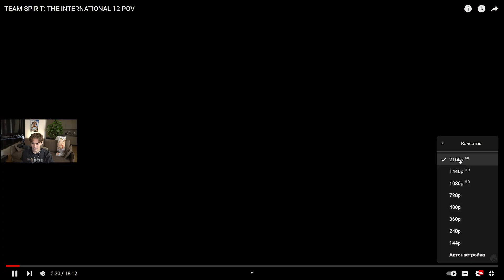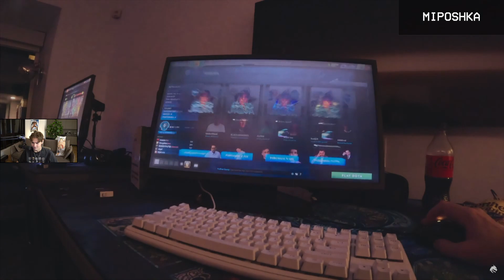NIX СМОТРИТ ОДИН ДЕНЬ ИЗ ЖИЗНИ СОСТАВА TSPIRIT | The International 2023.